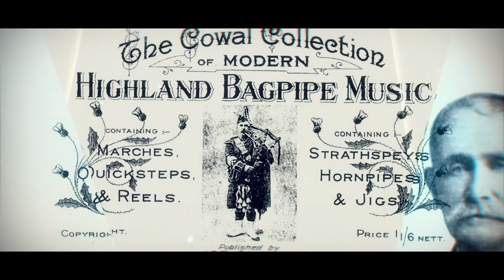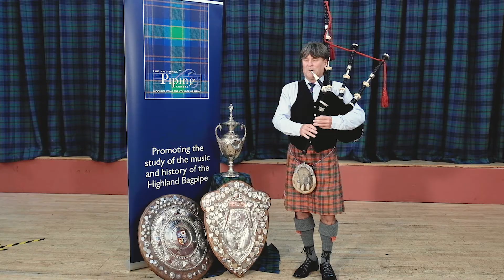Lads of Argyll... Angus McColl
Our next piper playing for you today is Angus McColl from Benderloch. Angus comes from a family with a long piping tradition and is widely regarded as one of the finest pipers of modern times. Angus will play South Hall and The Argyllshire Gathering.